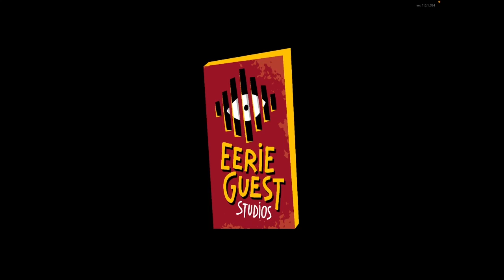Zuzu Plays | Hello Neighbor #1